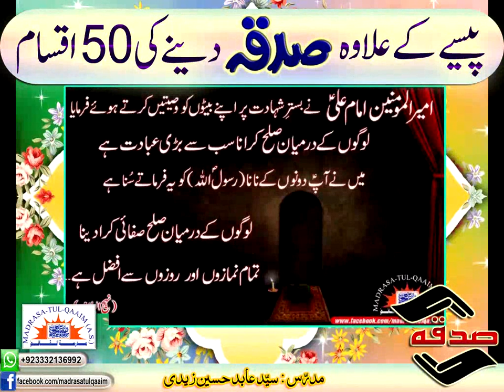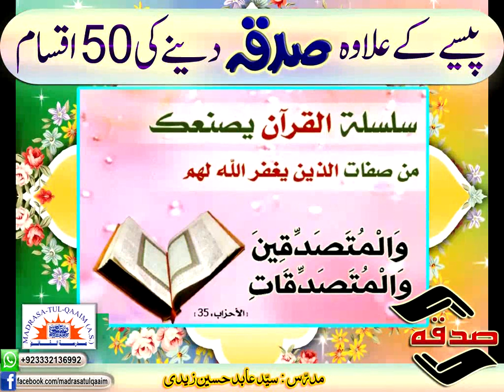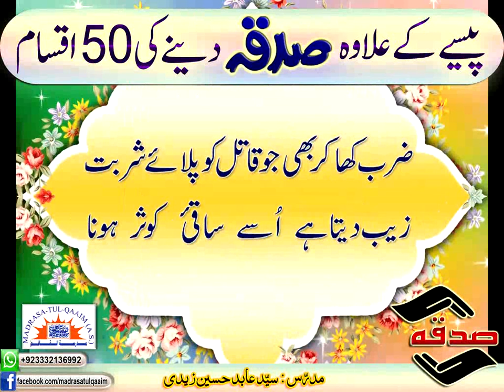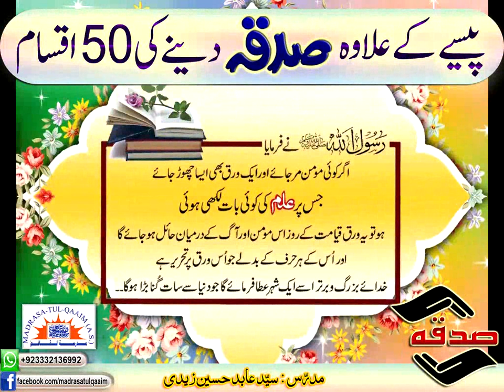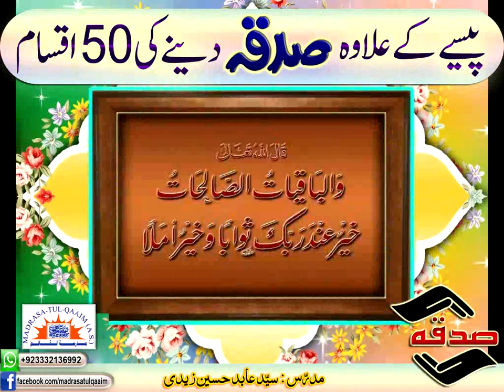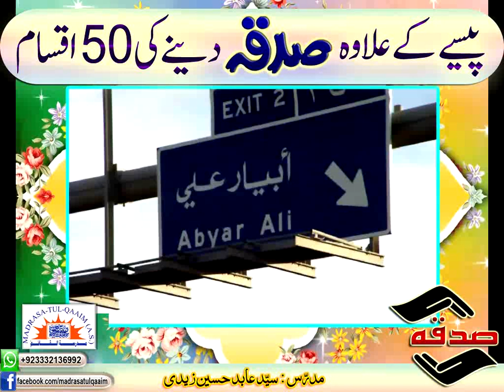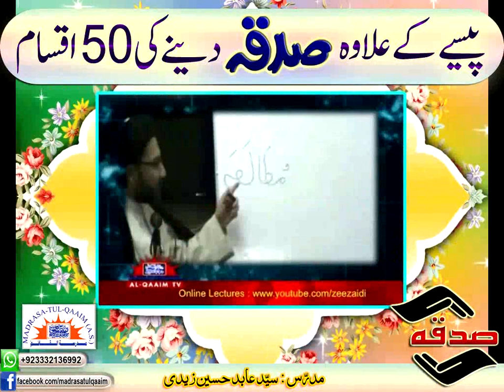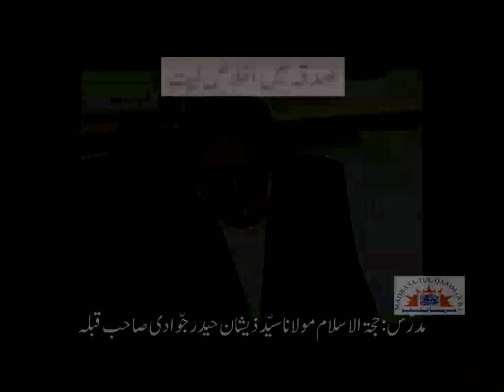پیسوں کے علاوہ صدقہ دینے کی 50 اقسام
50 kinds of Sadqa other than money
Regards.,
Madrasa-tul-Qaaim (a.s).,